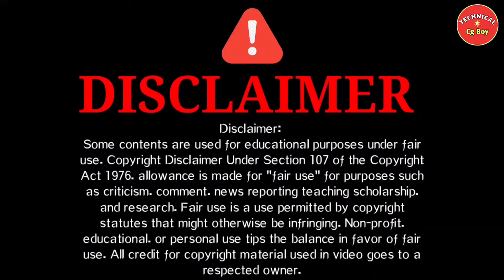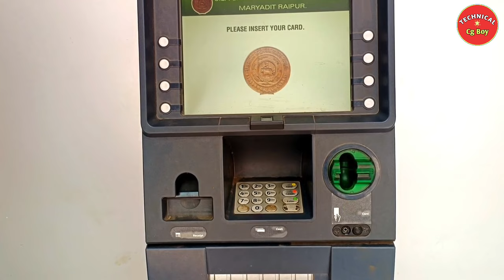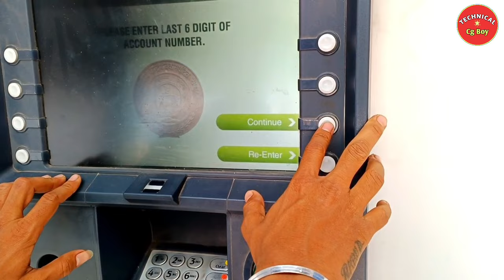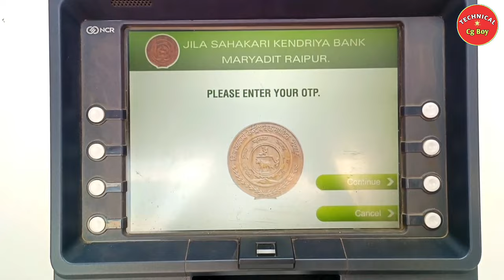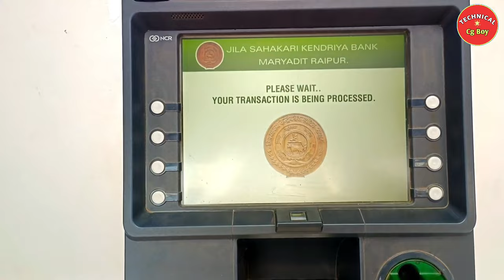Jila Sahkari Kendriya Bank । New Atm Card Pin Generation । How To Generate Jila Sahkari Atm Pin 2024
{ About This Video } :- 👇

दोस्तों आज की इस वीडियो में मैंने जिला सहकारी केंद्रीय बैंक के नए Atm Debit Card का पिन बनाना सिखाया है उम्मीद है वीडियो पसंद आएगा धन्यवाद 😊

THIS CONTENT IS COPYRIGHT TO TECHNICAL CG BOY.
material presented.

permitted by copyright statutes that might otherwise be infringing. Non-profit. educational.